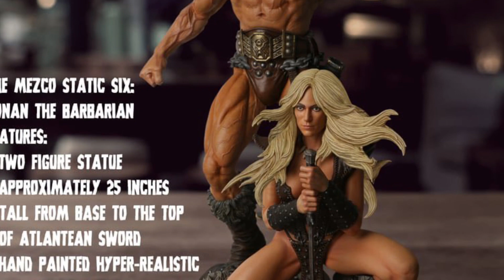New Mezco Toyz Conan the Barbarian (1982) statue revealed preorder info